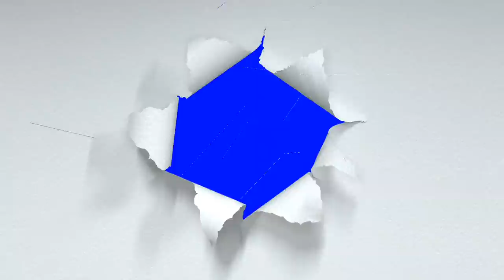Jimmy Barnes | River Deep Mountain High | Reaction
6457 Glenway Ave,
Cincinnati Ohio, 45211
PMB #264